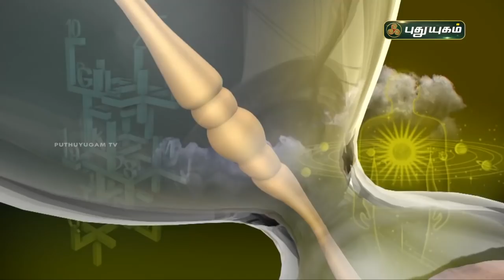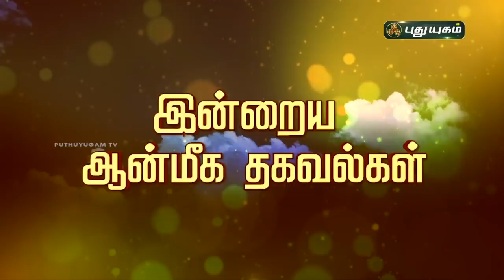Today Rasipalan - 19/04/2021 | Indraya Rasi Palan Tamil | இன்றைய ராசிபலன் | Astrologers Magesh Iyer